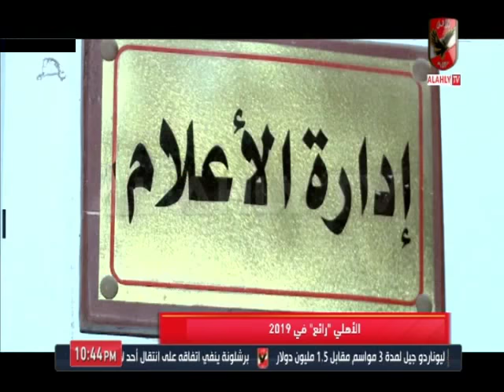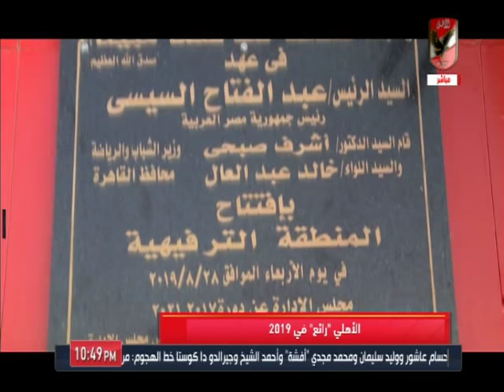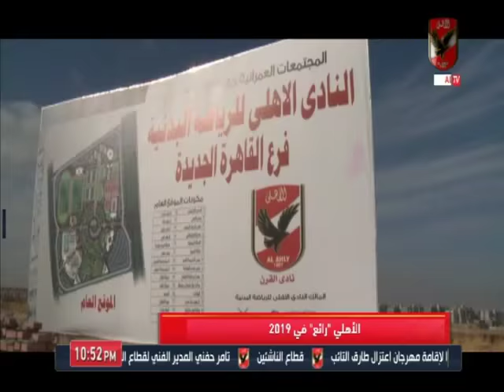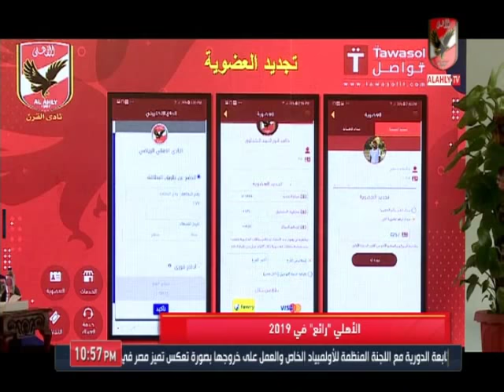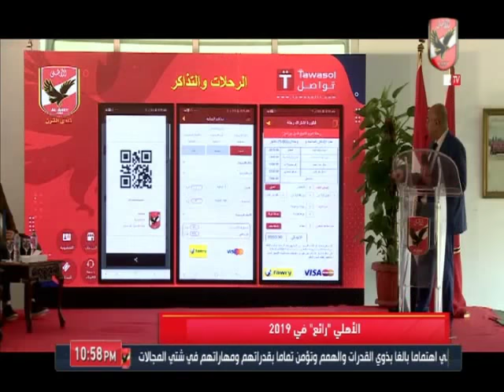حصريا.. انجازات النادي الأهلي في عام 2019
التردد: 12341 أفقي.
القمر: نايل سات.
معامل الخطأ: 5/6.
معدل الترميز: 27500